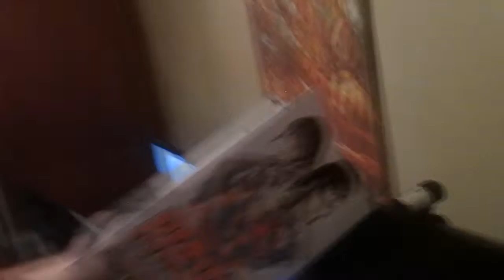FULL OF HOLES! (9.30.15 - Day 487)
My stress ball is full of holes!